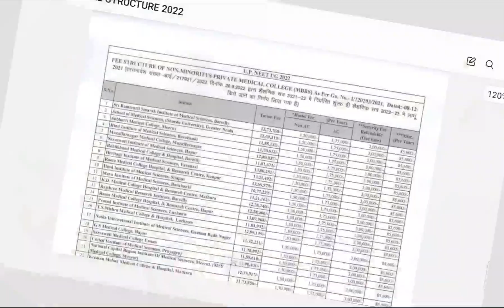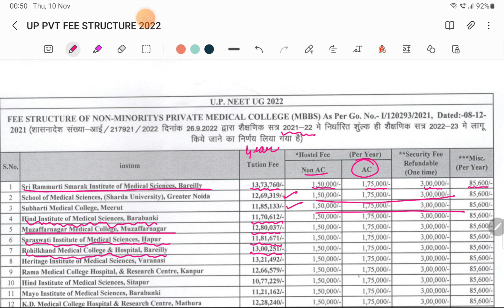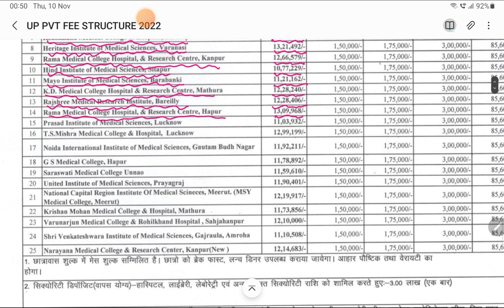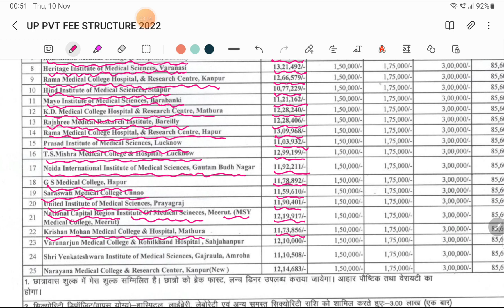Uttarpradesh medical college feestructure